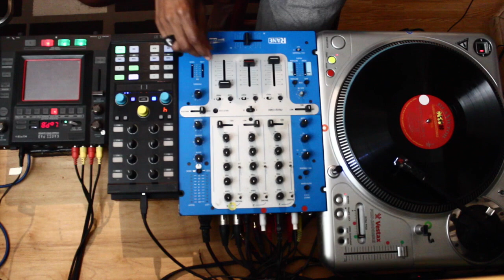SlowPitchSound - Live improvisation